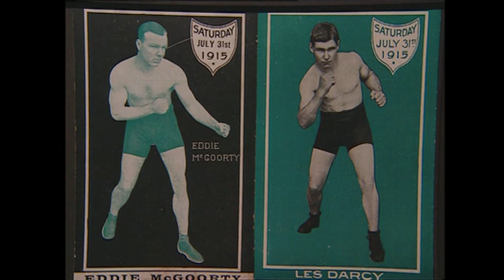Les Darcy world champion middleweight boxer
An excerpt from the one hour documentary 'The Maitland Wonder'
Tony Buckley films. Presented by Peter Fenton. Directed by Don Featherstone